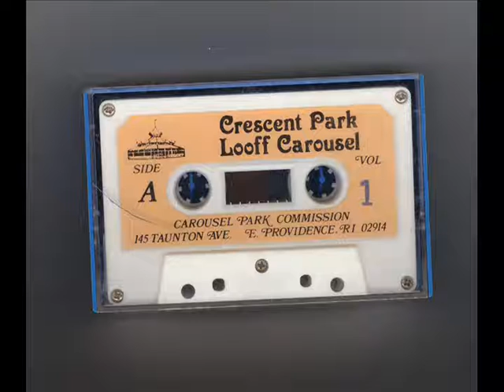Crescent Park Carousel Ruth Band Organ - My Mind's Made Up to Marry Carolina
Listen to a recording of the melodious strains of the Charles ID Looff Crescent Park Carousel A. Ruth & Sohn Band Organ Style 38 in Riverside, East Providence, Rhode Island (RI) playing a foxtrot from Roll #6538, "My Mind's Made Up to Marry Carolina" by Rubey Cowan (Dec 26, 1917), the very first tune on the roll.

Found on the Crescent Park Carousel Ruth Band Organ Cassette, "Crescent Park Carousel Vol. 1."

The bell you hear starting this video off is the real CPC bell.  It appears to be a brass PERKO fog bell, 6" or 8" diameter.  PERKO Inc. still sells this style of bell, though the bracket and the clapper have been slightly redesigned, for about $500.  That's a $500 bell right there!

I myself own the original copy of this cassette, purchased at the carousel a long time ago when the carousel actually sold cassettes of its own Ruth organ music, but due to a mislabeling I once believed that I did not own this volume. I did receive a cassette-to-cassette copy of this volume at one time from somebody due to this mistaken belief, but when I listened to this generously-provided copy I realized I already owned that volume, because the case indicating the volume number had gone missing and the cassette itself was of an older design style. I recorded this song from my original cassette I purchased and have owned for at least 15-20 years.

Take a look at it!  I scanned the cassette into my computer so you can see with your very own eyes the cassette that I purchased fair-and-square so long ago!   That cassette that you're seeing?  That's where I got the music that you're hearing right now.  Recorded it right off that with a wire connecting my boombox to my computer sound card.

Why was I confused?  Well, the case was clear and didn't say the volume number.  There were no song titles listed on the cassette itself or on the case.  The cassette itself was of such an old design style that I thought it must have been from an older series of recordings that predated the newer series which were sold in the decorative postcard case, and which actually printed the song titles on the cassette.

I did not use a cassette-to-cassette second-hand copy of any volume from any person to make this YouTube video or to sell copies on eBay a few years ago.  I am the source of all the content.  I appreciate the cassette-to-cassette copy, but it only reinforced that I already owned the "real Volume 1."

The organ currently needs some repairs, restorations, and the like. I do not endorse, in any way, its current condition. I love the organ, but I do not love what has become of the organ.

Accompanied by images of the carousel and its organ.

Add " &fmt=18 " to the end of the url for high quality recording.